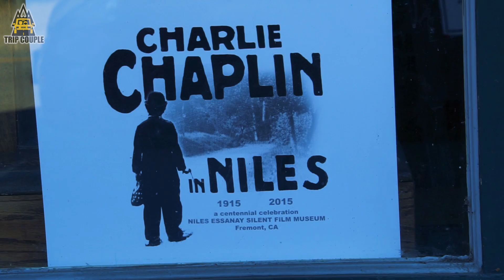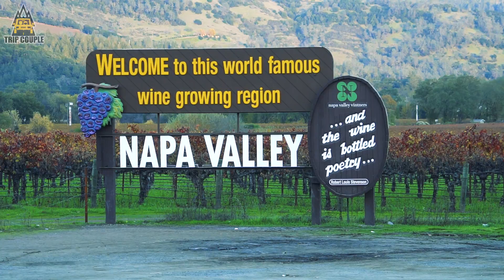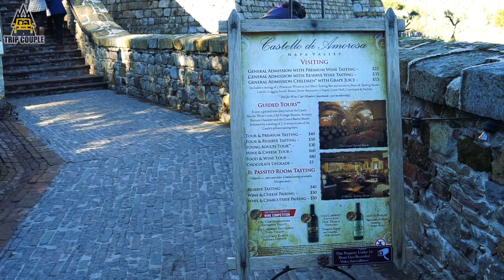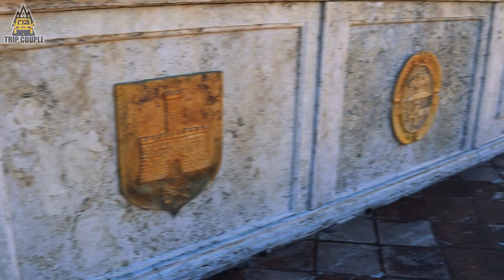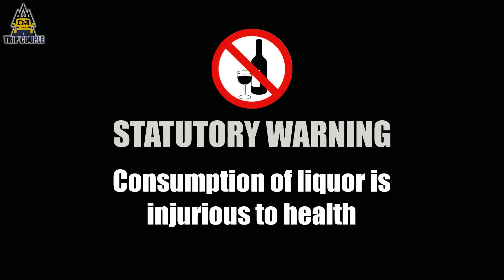VLOG 23: ഏറ്റവും പ്രശസ്തമായൊരു വാറ്റ് കേന്ദ്രം | Napa Valley San Francisco Day 5 of 6 | Trip Couple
Trip Couple is visiting the world famous Napa Valley and tasting the best wines in the world on their Day 6 of Trip of the Year! This is the 5th video of our 6 video Trip of the Year series
Places we visited:

1) Niles Canyon
is a canyon in the San Francisco Bay Area formed by Alameda Creek. The canyon is largely in an unincorporated area of Alameda County, while the western portion of the canyon lies within the city limits of Fremont and Union City. This small town was once home for many movies. Famous Charile chappin movies had Niles as their studio.

2) Napa Valley
More than 400 wineries dot the fertile soils of Napa Valley, one of the world’s premier viticulturally regions. But wine, as visitors quickly discover, is only the beginning. Napa County is a county located north of San Pablo Bay in the northern portion of the U.S. state of California. As of the 2010 census, the population was 136,484.The county seat is the City of Napa. Napa County was one of the original counties of California,[5] created in 1850 at the time of statehood. Parts of the county's territory were given to Lake County in 1861. Napa County, once the producer of many different crops, is known today for its regional wine industry, rising to the first rank of wine regions with France by local wineries Stag's Leap Wine Cellars and Chateau Montelena winning the "Judgment of Paris" in 1976

3) Castello di Amorosa
Visit our authentically-built, 13th century Tuscan castle and winery. You can visit us for tasting only or take a guided tour. Please scroll down to see our full listing of tour and tasting options. We are open for regular hours 364 days per year, closed December 25 only. We will be closing at 5:30pm on Fri. October 28, 2016; 3:00pm on Thanksgiving day, Nov. 24 and on Christmas Eve, Dec. 24. We will be open for regular hours all other days.
Please be advised that on weekends and holidays between the hours of 12:30 PM and 5:00 PM Castello di Amorosa can become extremely busy. In order to insure that all of our guests have the best possible experience, when the Castello becomes this busy, we will limit entrance to our Wine Club members and guests who have made guided tour reservations, followed by all other visitors space permitting.

General Admission
With General Admission, enjoy roaming access on two levels of the winery and a five wine premium or a six wine reserve tasting in our main tasting room. No reservations are necessary for groups up to 14 guests for General Admission. Groups of 15 or more can be accommodated for tour and tasting only with prior arrangement; please contact Events and Hospitality or visit our Large Group page. In consideration for all our visitors safety and enjoyment, strollers are not permitted at Castello di Amorosa.
Learn more and Pricing
♦ Guided Tour & Tasting
Reserve a tour and learn more about us with a Guided Tour through the Castello, including the lower levels which feature our Torture Chamber, Armory, and Grand Barrel Room, followed by either our standard tasting of five of our Premium Wines in one of the winery's private tasting bars or our Reserve tasting with a private tasting of six of our wines, including low-production, elegant Reserve Wines. Groups over 14 please contact Events and Hospitality or visit our Large Group page.
Reservations highly recommended.

Our Gear
Sony A6300 mirrorless camera
Sony SEL24240 FE 24-240 Lens
Canon 6D DSLR
Tamron 24-70 f2.8 lens
GoPro Hero 4 Black
Joby GorillaPod
Rode Video mic Go